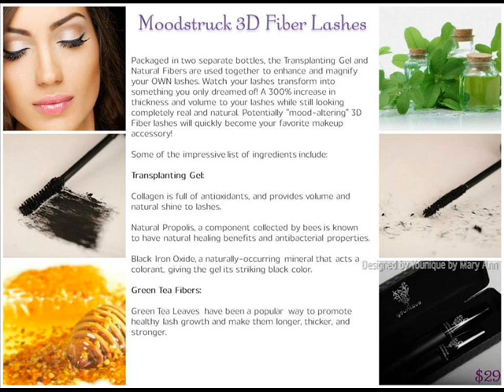Day 10 of 90 Video Challenge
Jab Jab Jab Right Hook ~